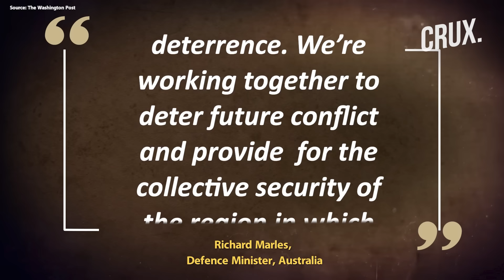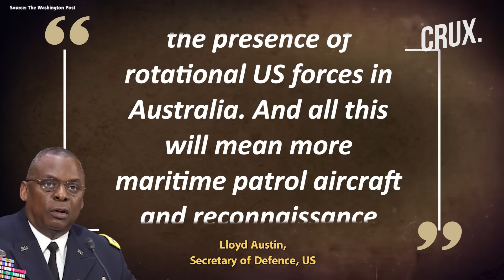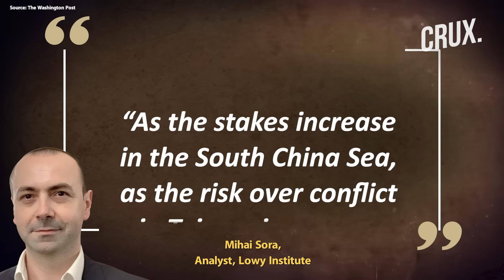Australia Offers US New Army Launchpad, RAAF Tindal To Host B-52 Bombers To ‘Counter’ China Threat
Australia has offered its northern RAAF Tindal base to the US to strengthen military presence amid rising tensions with China. Upgrades include expanded runways for B-52 bombers, large fuel depots, and munitions bunkers. This move aligns with broader regional security efforts, including enhanced US-Australia defense ties and the AUKUS partnership. While some experts worry about the strategic implications of increased US military activity in Australia, officials emphasize the deterrent effect against China’s growing assertiveness.

n18oc_world      n18oc_crux